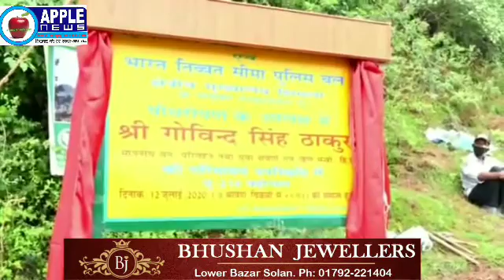सेना पुलिस रविवार को पूरे देश में रोप रही है 11 लाख पौधे, ITBP द्वारा शिमला में किया पौधरोपण